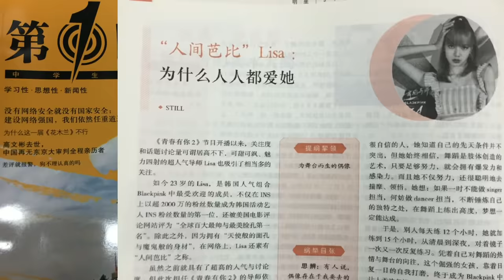Lalisa Manoban: THE ACE OF K-POP Documentary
Credits:
Sick Rap Song

Impeccable Dancing:
Lilifilm

SCRIPT:
It's almost next to impossible to encapsulate the greatness of Lalisa Manoban. Truth be told, K-pop and even the world for that matter, has never witnessed a phenomenon quite like the royal maknae. Today we're going to countdown the top reasons why Lisa is hands down the ace of K-pop. Lend us your ear as we break it down and present a compelling case.

A Master of Change
They say, you cannot control what happens to you, but you can control your attitude toward what happens to you, and in that, you will be mastering change rather than allowing it to master you. Lisa doesn't just believe it with every fiber of her being, she envisions how life should be and it's manifested through her actions.
From Netflix's Light Up the Sky, we were made privy to the fact that Lisa is in fact the glue of Blackpink. She's the happy pill, the reliable burst of contagious positivity in times when it's most needed.

A Global Icon
One way to make a compelling case for Lisa as the Ace of K-Pop is to look at the data. After doing a little digging, it turns out, Lisa is the most searched female K-Pop artist on google of 2020. What makes it even more astonishing is that China does not use google where we all know Lisa is a household name. Lisa is also the most followed K-Pop artist on Instagram with 44 million and counting. Fun fact, most of her Instagram followers are actually from Indonesia and Brazil. Not to mention, Lisa is also a polyglot, which primes her to be a global ambassador of K-Pop.

Viral Queen
Lalisa Manoban's trend power is simply unmatched, oftentimes selling out items she's not even promoting. Her body features have a knack for trending as well, such as her bangs, forehead, nails hairstyles, waist and legs. It would be unusual if a Lisa visual is not currently trending. Without a doubt, Lisa's visuals are the most captivating, breathtaking and mesmerizing. And let's not forget, Lisa also won the Most Beautiful Face in Asia award for 3 consecutive years.

Rap Goddess
Nobody raps like Lalisa Manoban. It's not just her witty and catchy lines, words that fly fast, mad flow and double syllable rhymes. There are many rappers out there borrowing stage time, cooking up word salads. One thing totally stands out when Lisa lights up the stage, this highly coveted gift truthfully is unteachable and renders audiences into a trance, and it is. delivery.  Not to mention lisa, is also a polished singer. Make no mistake, Lalisa Manoban definitely has some pipes.

Dance Queen
What exactly is it that makes Lisa's dance the best in the industry? The awe-inspiring, mesmerizing dances are attributed to the following: the confidence she exudes, stage presence, versatility, making complicated dances look easy, her gaze, charm, and passion exhibited. Not to mention her supercomputer savant-like ability to memorize intricate dances with just one viewing. But there's also one key element of Lisa's dance that makes her truly special and remarkable, and it sets apart from everyone else. Nobody has a style quite like Lalisa Manoban. When it comes to dance, only Lalisa Manoban is the total package.

A True Inspiration
Lisa once said, "Don't tell people your dreams. Show them."  Being an ace isn't just about being the best. It's also about bringing out the best in other people. With her motivational speeches in Youth With You, igniting people in China young and old to dance and get in shape, building their confidence. High school students learn character-building by reading about Lisa's dream and work ethic in a textbook. A primary school in China will also be built-in Lisa's name this year and become a home for 900 dreamers. From a young k-pop star in Korea and an actor in Thailand fighting for the first time in the boxing ring. Lalisa Manoban's life has been an inspiration for so many throughout the world. Lisa has even inspired rap songs to honor her. When the Korean singer actor Lee Ki-Chan was asked about his ideal type, he replied, "Blackpink Lisa. Although she's very young, she's awesome. Her passion to follow her dreams is so cool."  This is the profound effect Lalisa Manoban has on people. And this is why, she is beyond a shadow of a doubt the ace of K-Pop.